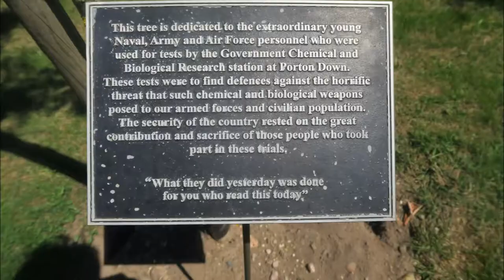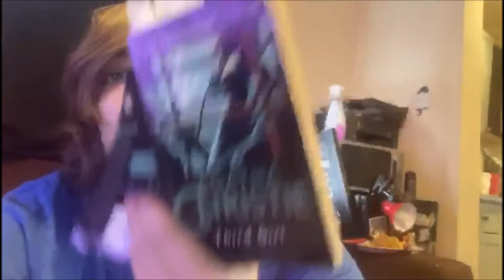#85: Hearts in Atlantis, Asimov, Murakami, Christie, Fitzgerald, More! [READING VLOG]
Here goes.

BOOKS MENTIONED:
Stephen King - Hearts in Atlantis
Isaac Asimov - Asimov's Robots
Haruki Murakami - What I Talk About When I Talk About Running
Agatha Christie - Third Girl
Sir Arthur Conan Doyle - The White Company
F. Scott Fitzgerald - The Diamond as Big as the Ritz and Other Stories

YOUTUBERS MENTIONED:
Let's Play Brigands